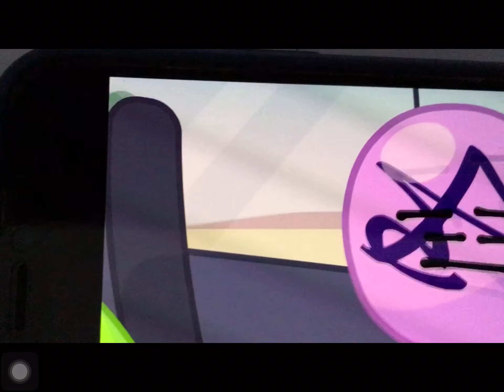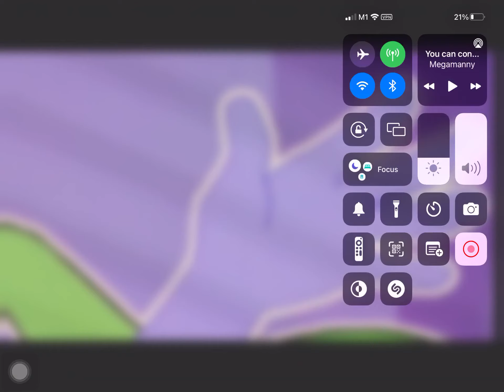BFGW 3: random vids(not copyrighted, OLD VIDEO DONT WATCH)